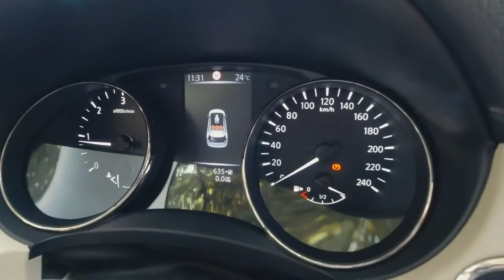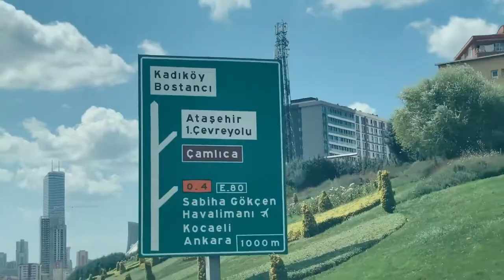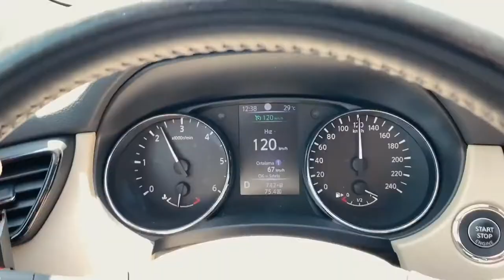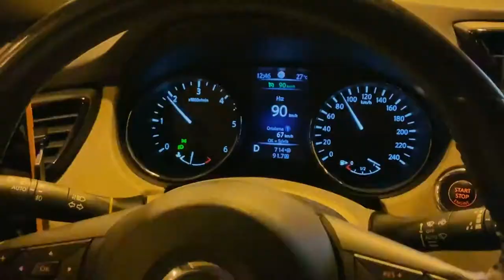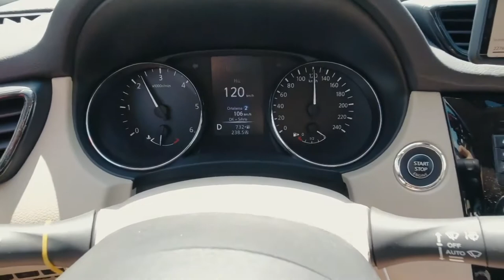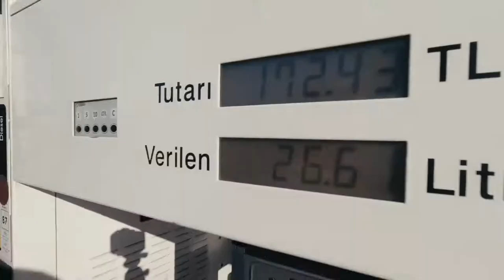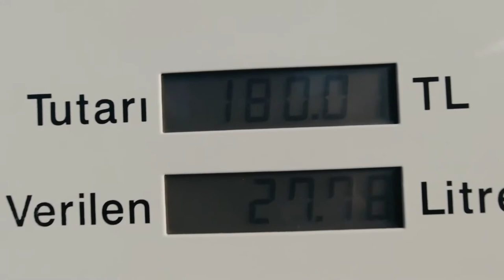istanbul izmir otoyolu kaç para kaç km